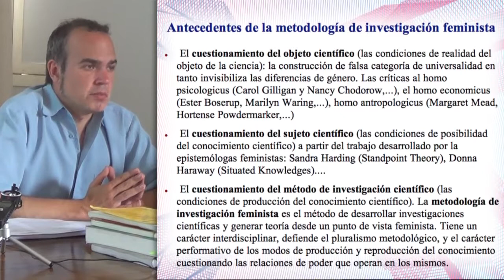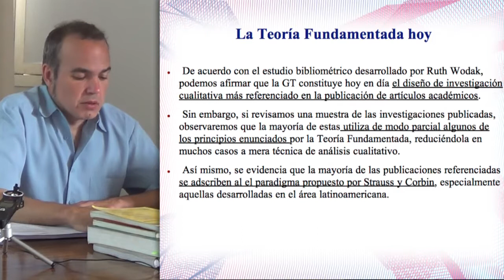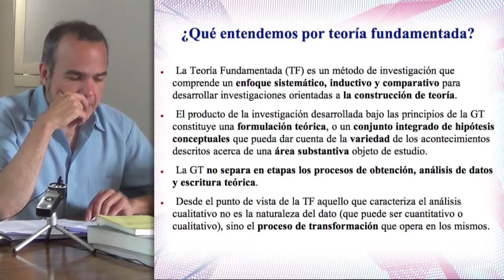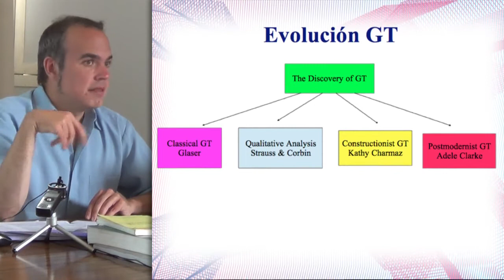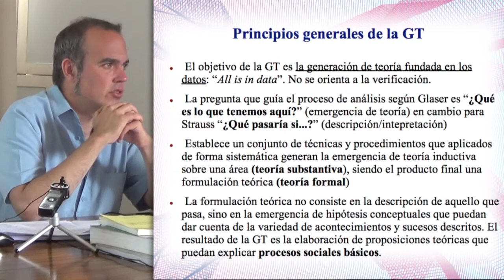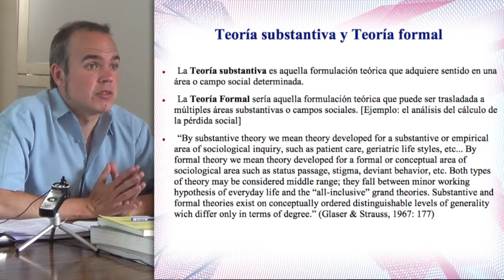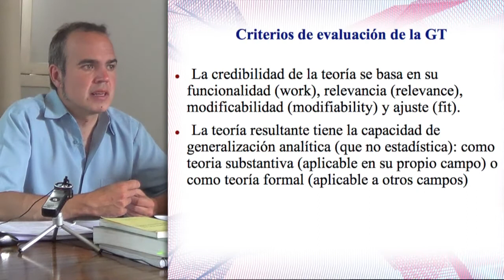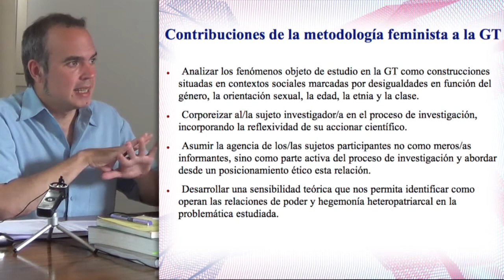Contribuciones de la Grounded Theory a la metodología de investigación feminista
Jordi Bonet i Martí (...)COntribuciones de la Grounded Theory a la metodología de investigación feminista. Charla organizada por SIMREF.